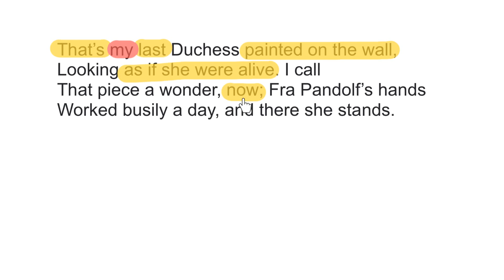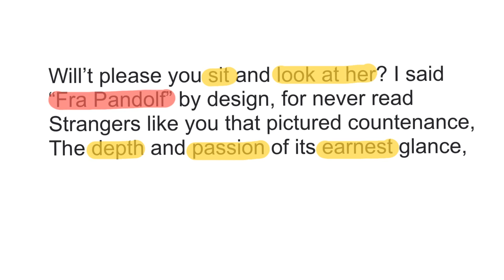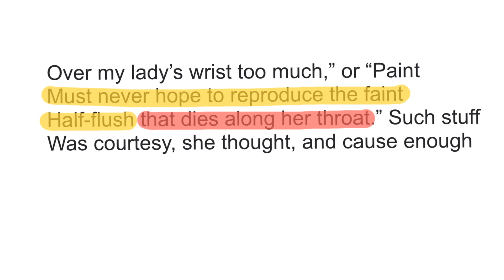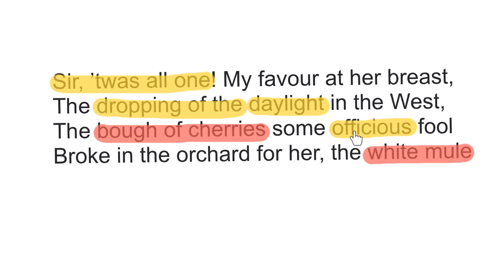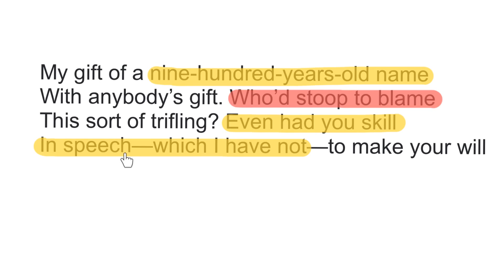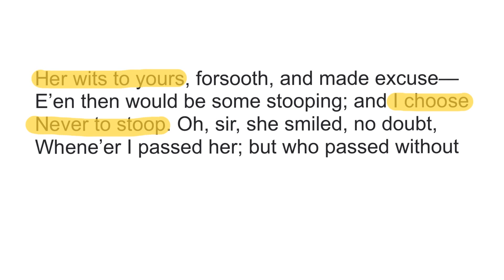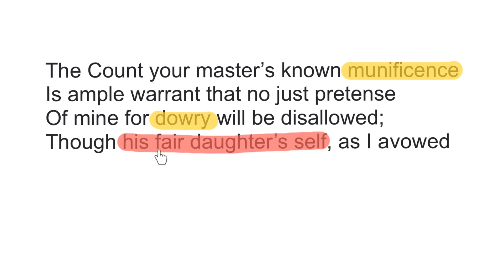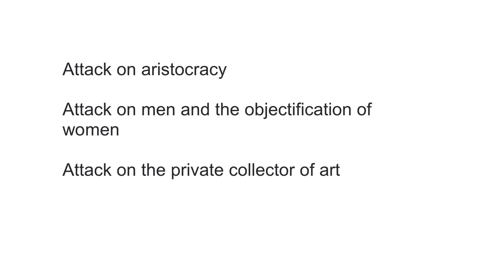Grade 9 Analysis of My Last Duchess (Mr Salles) by Robert Browning, Power and Conflict Poetry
0:00 Intro
0:10 Interpreting the first couplet
2:40 Why Fra Pandolf is important
4:28 The Count and his representative
6:27 The portrait of the duchess
9:00 The corrupt marriage dowry negotiation
10:45 The most important enjambment
11:29 The Duke's sexual jealousy
12:50 How the duchess was probably killed
14:10 How the duchess is different from the duke
19:07 STRUCTURE
22:05 Hypocrisy
23:35 The patriarchal society
27:08 The assassination of the duchess and why he confesses
29:50 Why the patriarchal society corrupts all men in the ruling classes
32:50 The sculpture of Neptune and the seahorse - symbolism explained
34:20 Why poetry is a less corrupt art form than painting and sculpture
36:20 How to write about the poem

Mr Salles Guide to GCSE English Literature

Go beyond Level 9, fully understanding everything about this brilliant poem, My Last Duchess, so that you will find the exam easy.

Understand all the language techniques of this dramatic monologue.

Learn how to write about structure and form and iambic pentameter.

Write about the poet's purpose. See why most teachers have the wrong interpretation of this poem.